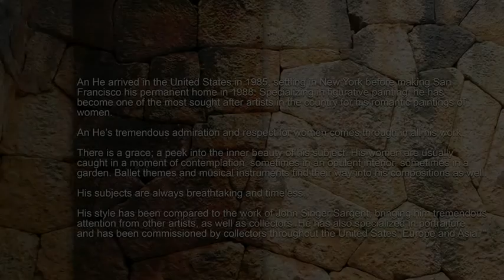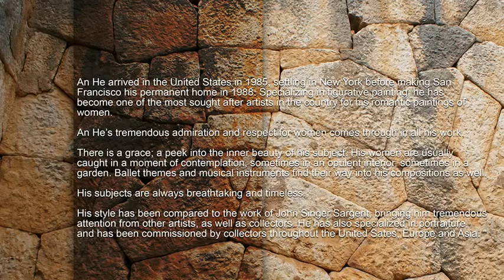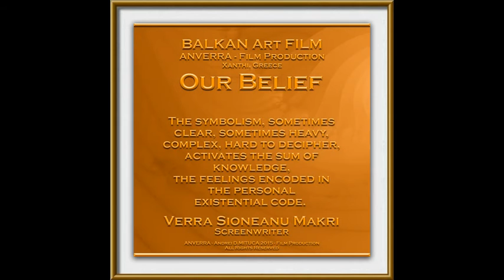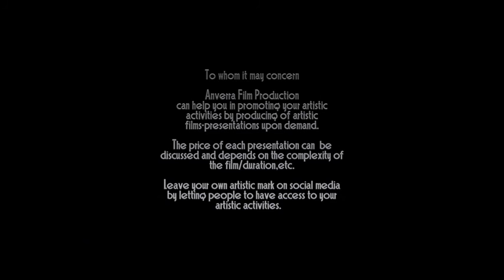ANVERRA FP 2016 - AN HE - The ART of AN HE...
BALKAN Art FILM & ANVERRA Film Production 2016 , presents:
AN HE - The ART of AN HE...